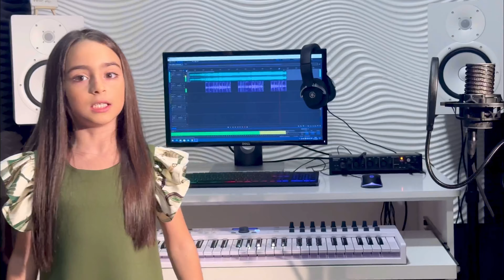Silva Hakobyan - Hay enq ( cover by Angelina Araqelyan)